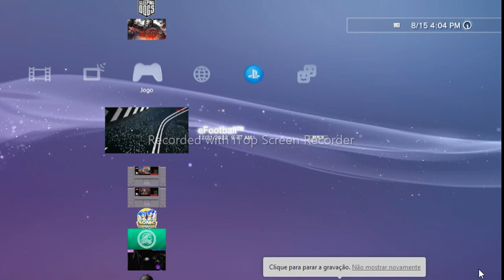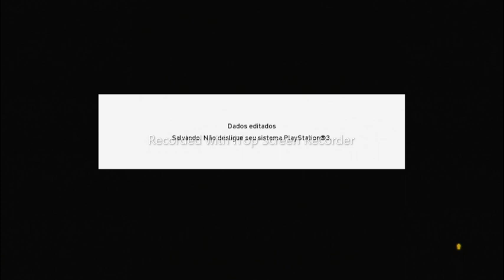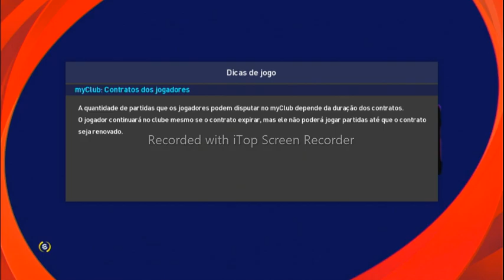VR-3D UPDATE +SAVEDATA VR-PATCH 2023-9.03 BLUS-PS3 DEMONSTRAÇÃO DE COMO VAI FICAR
O MELHOR VR-PATCH DE TODOS TEMPOS
TRANSFORMAÇÕES  COM ROMERIOPS3 ALVES
 ( JC EDIÇÕES ) LINK;/ @jcfacemaker

BRASILEIROS SÉRIE -A

Palmeiras
Flamengo
Corinthians
Fluminense
Atlético PR
Internacional
Atlético-MG
América-MG
Bragantino
Santos
São Paulo
Botafogo
Goiás
Grêmio
Fortaleza
Cuiabá
Cruzeiro
Coritiba
Vasco
Bahia

BRASILEIROS SÉRIE -B

AVAI
CRICIUMA   -
VILA NOVA
NOVORIZONTINO-
MIRASSOL -
GUARANI -
BOTAFOGO SP f
CRB
ITUANO
CEARA
PONTE PRETA
SAMPAIO CORREIA
CHAPECOENSE
TOMBENSE
LONDRINA
ABC
SPORTE
ATLETICO GO
VITORIA
JUVENTUDE